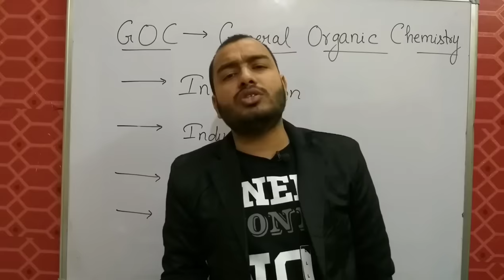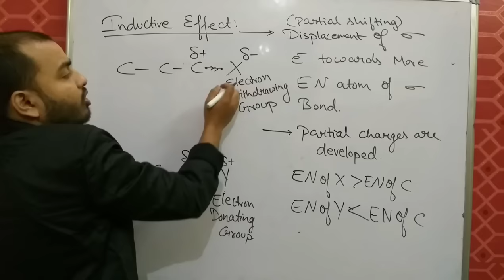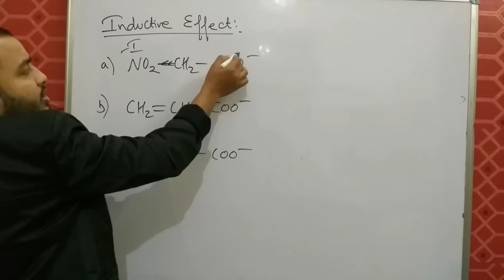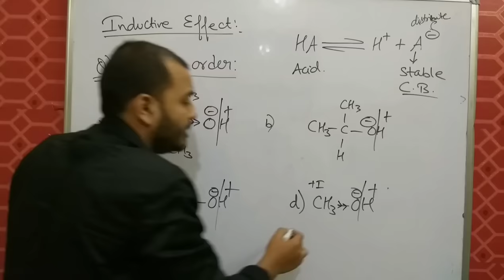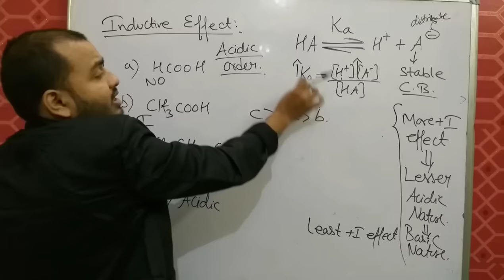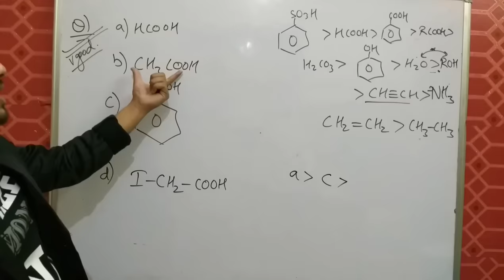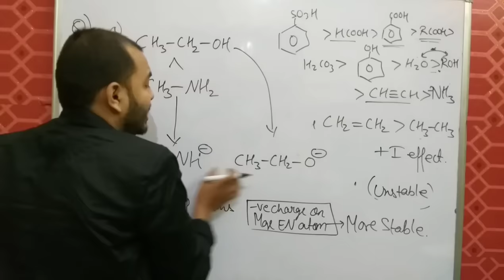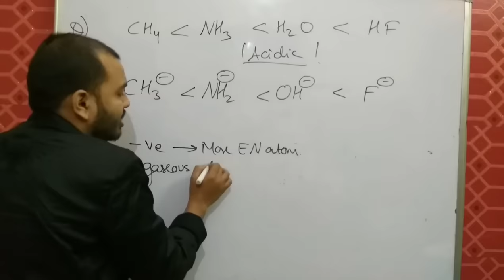11 chap 12 || Organic Chemistry || GOC 01 : Inductive Effect and Acidic Strength JEE MAINS/ NEET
LAKSHYA Batch(2020-21)

Registration Open!

2)Live Classes and recorded Video Lectures (New, different from those on YouTube)

3)PDF Notes of each class.

4)DPP: Daily Practice Problems with each class having 10 questions based on the class of JEE Mains/NEET level.

5)Syllabus Completion by end of January, 2021 with topicwise discussion of Last 10 Years Problems in Boards, JEE Mains/NEET within Lecture.

6)The Complete Course (Video Lectures, PDF Notes, any other Study Material) will be accessible to all the students untill JEE Mains & NEET 2021 (nearly May 2021)

7)In case you missed a live class, you can see its recording.

8)You can view the videos  any number of times.

9)Each chapter will be discussed in detail with all concepts and numericals

10)Chapterwise Approach towards JEE Mains/ NEET & Board Exams.